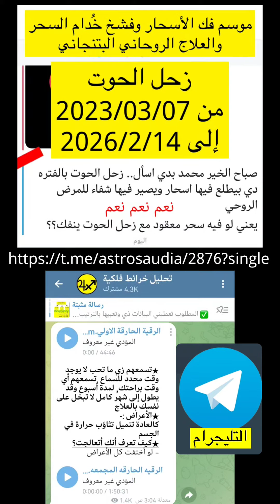زحل الحوت فترة فك الأسحار والعلاج الروحاني